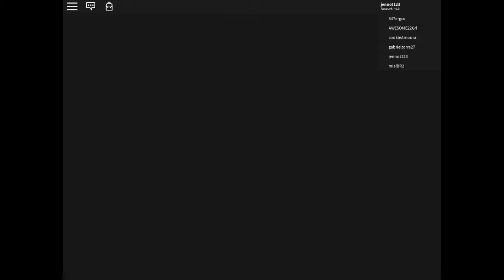Run for Granny cookieAmoura try to escape